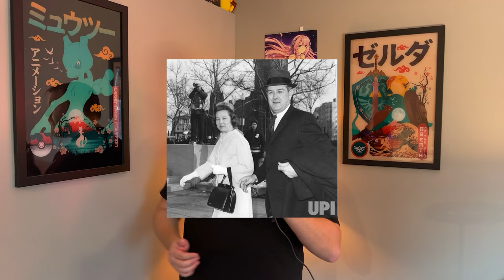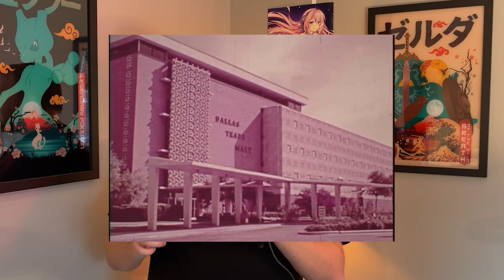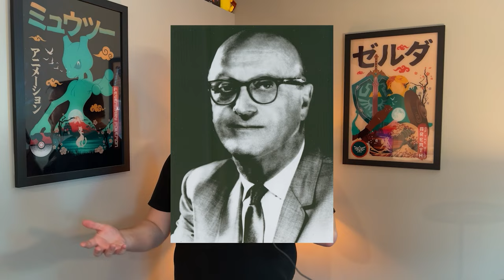JFK's Assassination: Behind the Shadows of November 22nd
Learn about the events leading up to, during, and after the assassination of President John F. Kennedy. See what steps Lee Harvey Oswald took to change history, and what the results of those actions were.